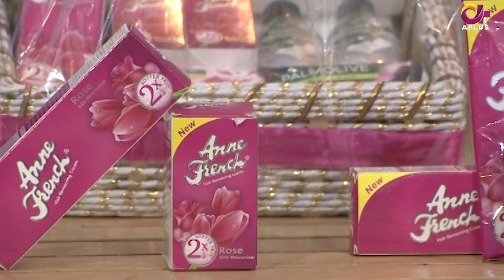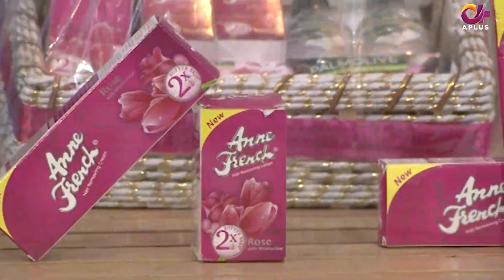Morning With Juggun | 4th February 2022 | C2E1T